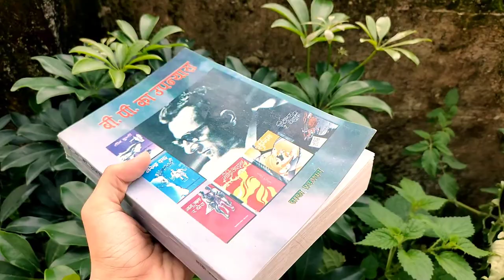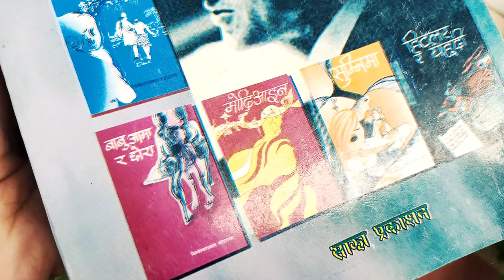Modi aain | BP koirala | book summary | nepali book review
Bishweshwar Prasad Koirala was a Nepali politician and a prolific writer. He was the Prime Minister of Nepal from 1959 to 1960. He led the Nepali Congress, a social democratic political party. Koirala was the first democratically elected and 22nd Prime Minister of Nepal.